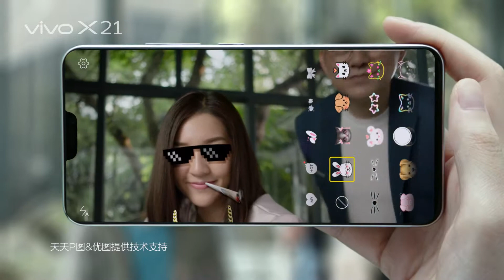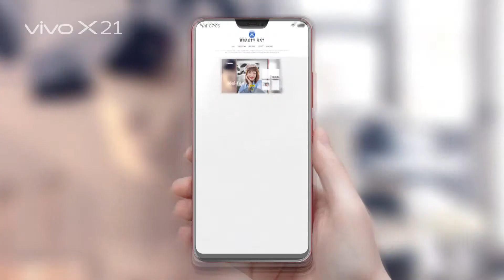vivo 北极星功能视频 拍照篇 完整官网版